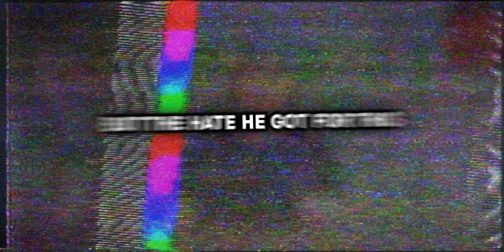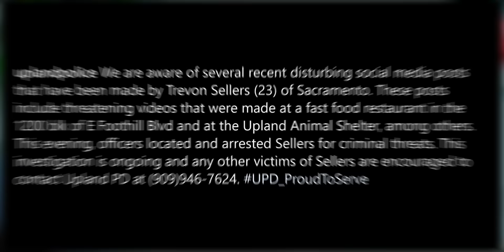TikTok "Prankster" Faces 3 Years in Prison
TikTok Lowlife Arrested For His “Pranks” and is now facing up to 3 years in prison and $10,000 in fines